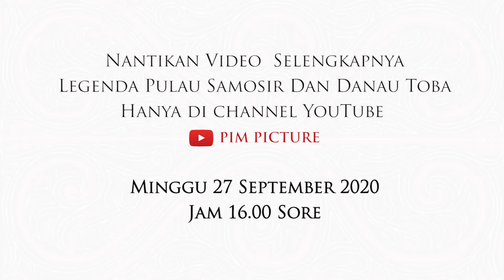OFFICIAL TRAILER | LEGENDA PULAU SAMOSIR DAN DANAU TOBA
Tahukah kalian asal muasal terbentuknya Danau Toba?
Pada awal legendanya Danau toba terbentuk karena sumpah serapah yang tidak sengaja diucapkan Toba kepada anaknya bernama Samosir.

Nantikan video selengkapnya "LEGENDA PULAU SAMOSIR DAN DANAU TOBA". Minggu, 27 September 2020 Jam 4 Sore. Hanya di Channel YouTube PIM PICTURES.